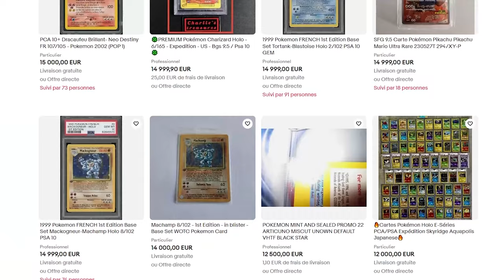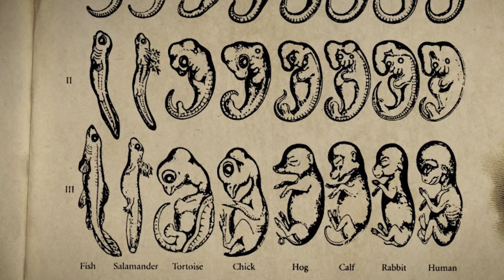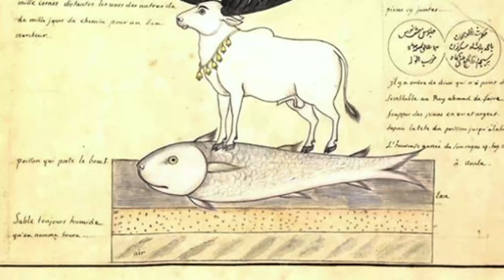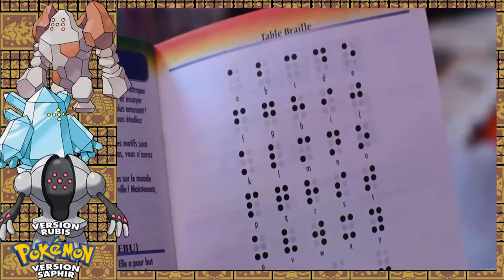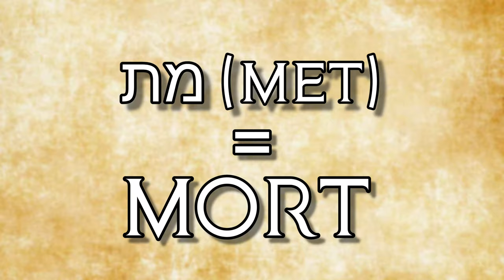Pokémon : Inspirés de VRAIS Monstres Mythologiques ? 😱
Vous aimez la Mythologie, vous aimez Pokémon, cette vidéo est faite pour vous !

Musiques :
HelpEchoes
Adrian Von Ziegler - Isan